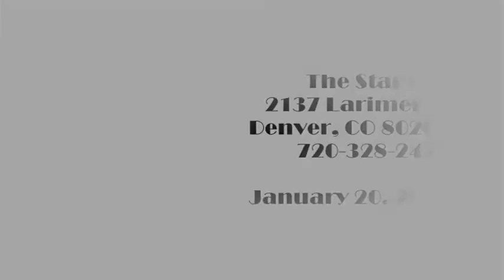The Royal Aces - Wipeout - 2012-01-20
The Royal Aces * Wipeout (Surfaris) * The Star Bar, Denver, CO * January 20, 2012
Recorded with a Sony HDR-HC9 Handycam (automatic mic volume) and an ECM-HST1 mic (90 deg. aperture).